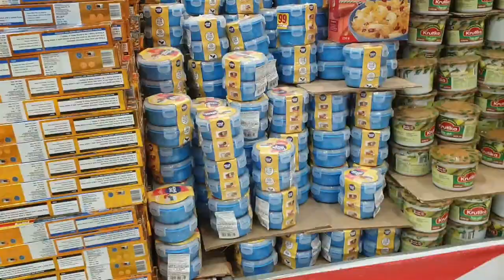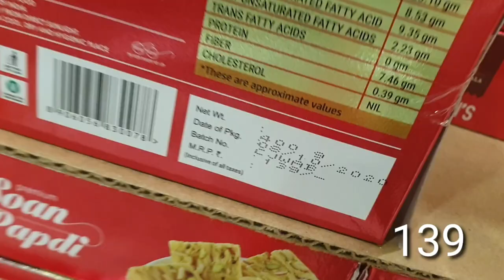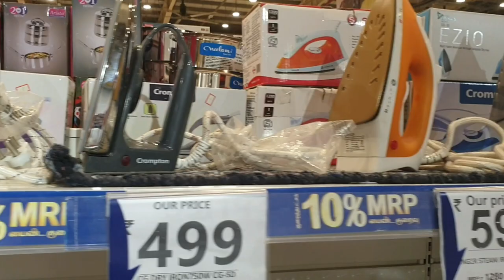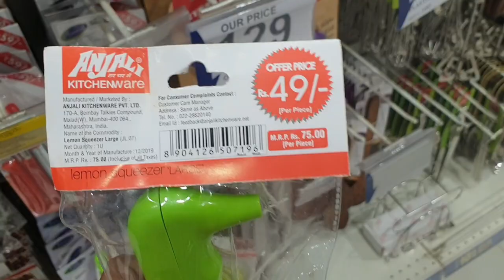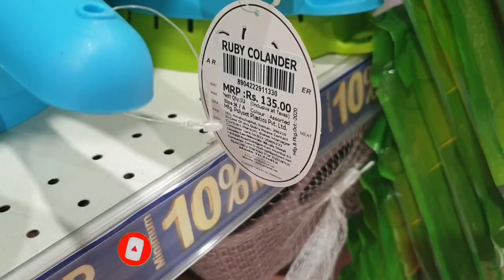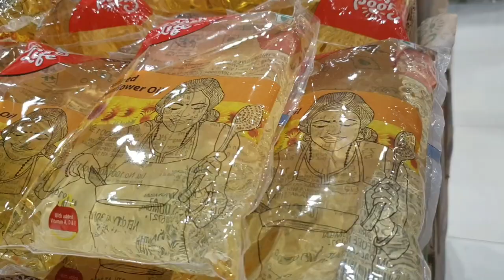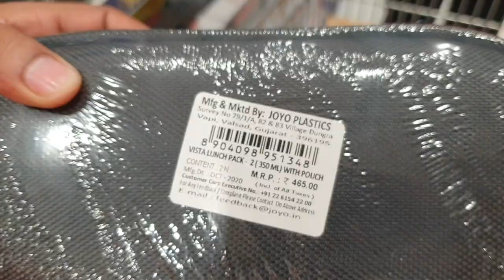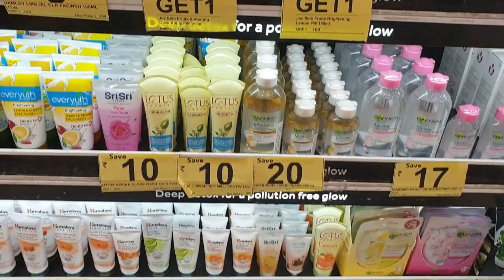Reliance Smart Iyyappanthangal with price | Chennai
Reliance Smart, Supermarket & Digital all under one roof in chennai
Reliance smart buy 1 get offer on many products.
Reliance supermarket 10% and above discount on all items.
Reliance Digital also have attractive offers.

Address:
VGN Nagar, Iyyappanthangal,

My Gadgets:-
Mobile I use to shoot videos
Mobile Mini tripod
DSLR for Thumbnail photos
DSLR portable tripod